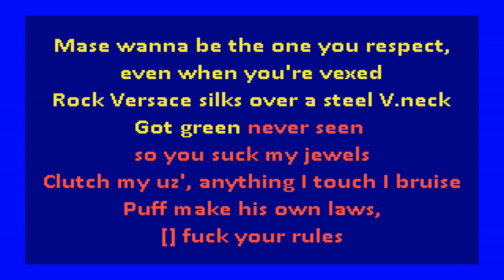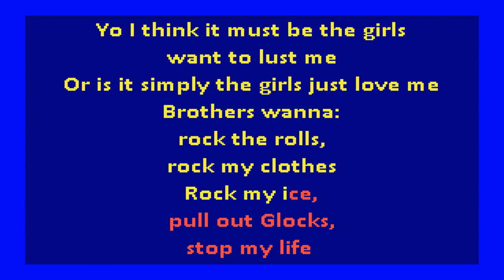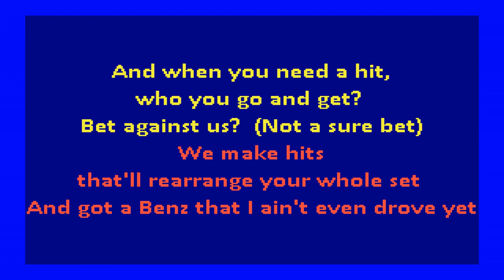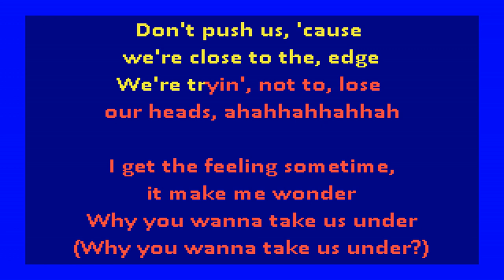Puff Daddy Ft Mase - Can't Nobody Hold Me Down (karaoke)